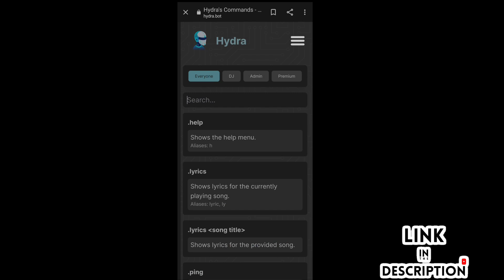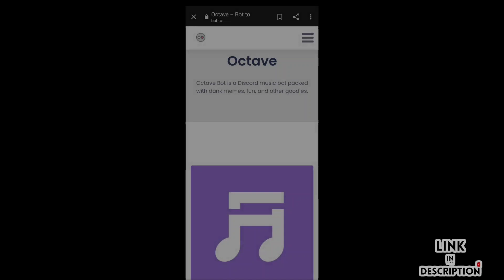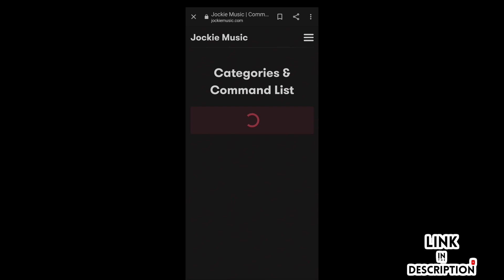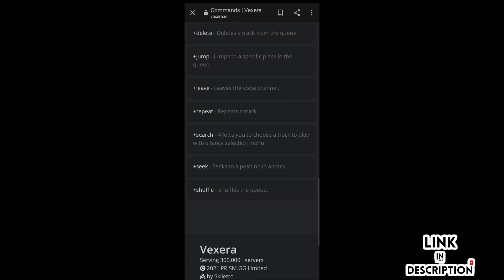Top 5 Discord Music Bot | Alternative of Rythm and Groovy Music Bot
You can use these music bots as alternatives to Rythm and Groovy on Discord.

My Discord Server:
My Discord Tag:
Amit Sharma#0468